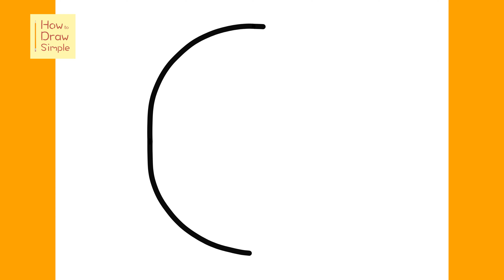How to Draw El Primo (Pin) From Brawl Stars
Learn how to draw the El Primo pin from the Brawl Stars video game in this simple, step by step drawing tutorial